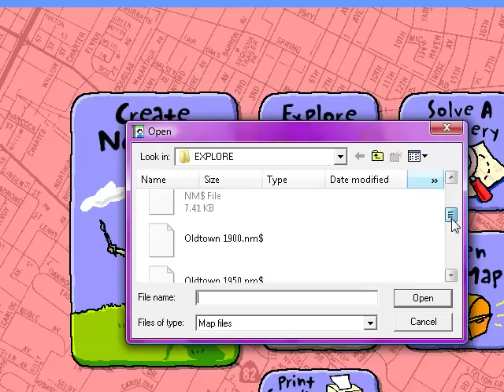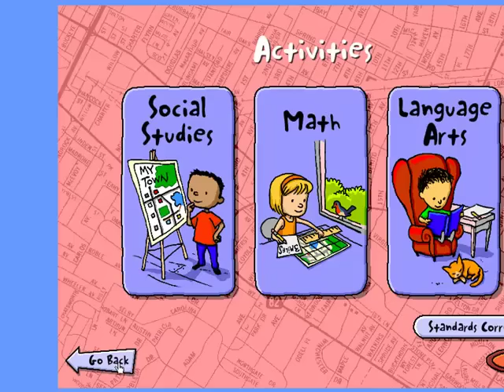Neighborhood Map Machine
Neighborhood Map Machine is a good tool for both students and teachers to use in and out of the classroom.